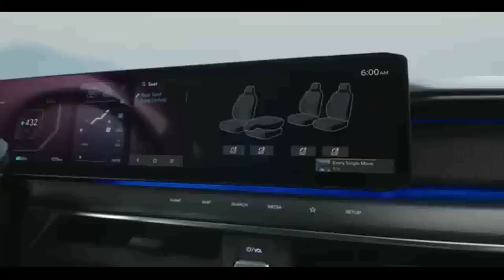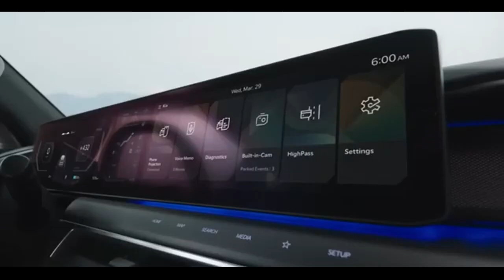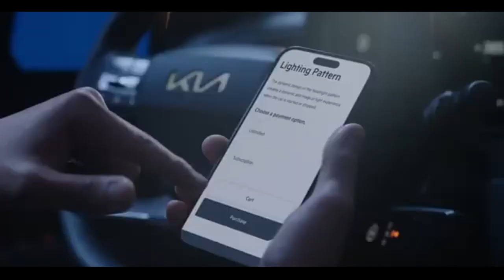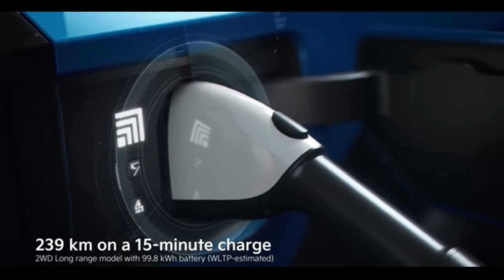KIA EV9 SUV ELÉTRICO DE SETE LUGARES